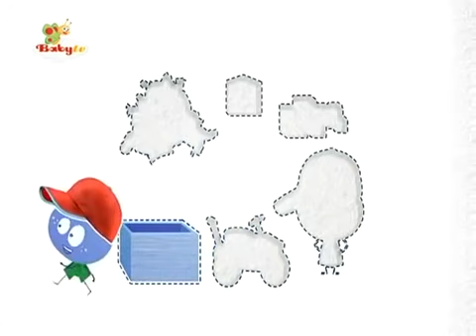Stick with Mick | Tiding Up